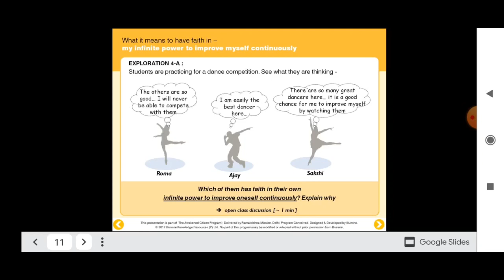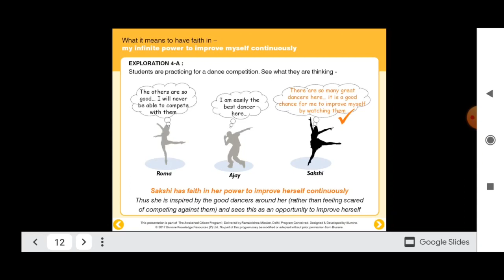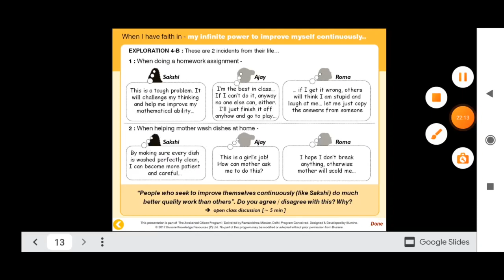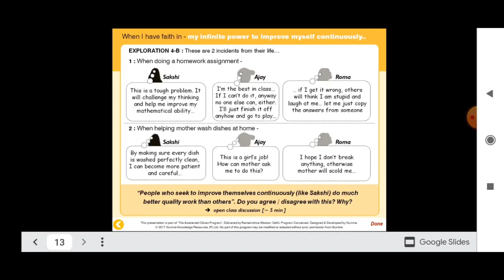Class VI Value education 01 05 2021 by Ms Mridulata upadhyay